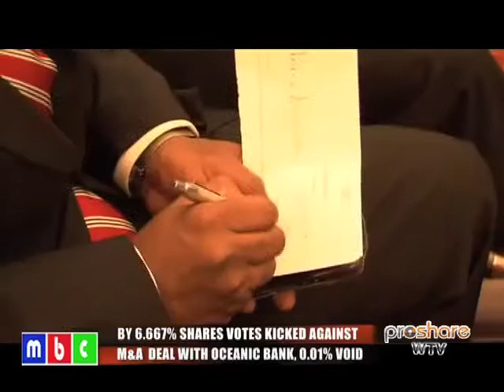M&A Deal between ETI and Oceanic Bank Plc approved 28092011